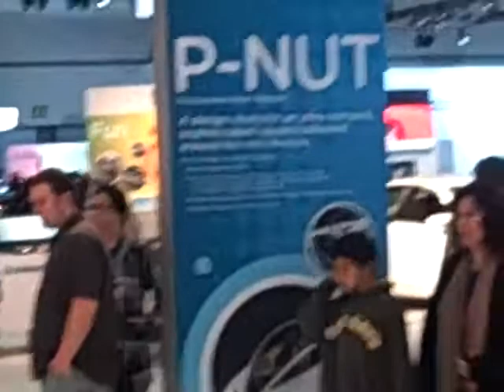P Nut from Honda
This is a cool little car, it's a 3 seater.  The steering wheel looks like it came from a Boeing, very aircraft like.  The two rear seats fold up for more room, and the engine bay can take various electric or gas engines.  A HUD display will also project onto the front window.